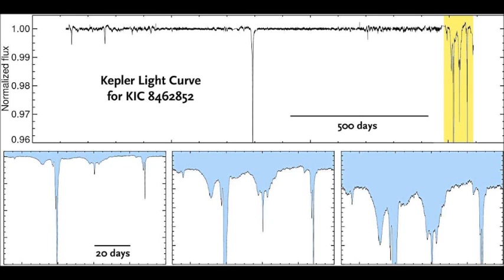KIC 8462852 Update for 05/24/2017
An update in my continuing coverage of KIC 8462852 or Boyajian's star, or the WTF star, or Tabby's star for May 24, 2017.

Resources and Links:

"KIC 8462852: Will the Trojans return in 2021?", F. Ballesteros et al., 2017

"Planet Hunters X. KIC 8462852 - Where's the Flux?", T.S. Boyajian et al, 2015

"Tabetha's Rings", J.I. Katz, 2017